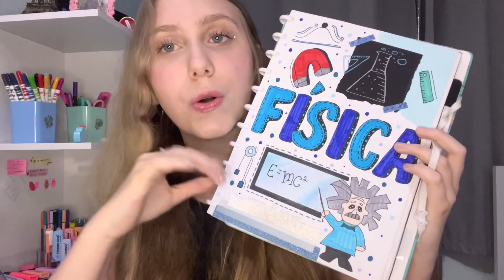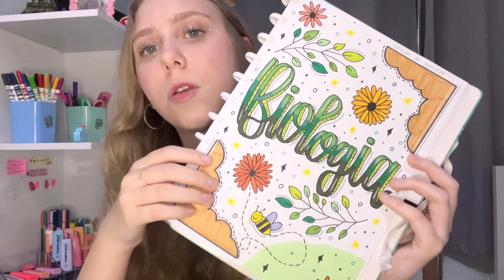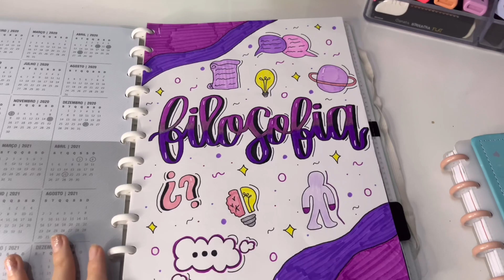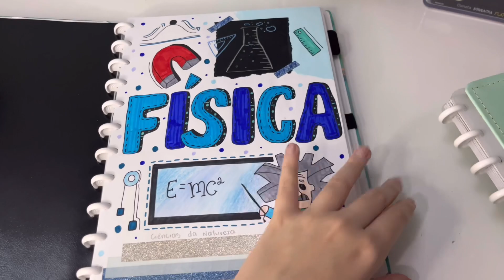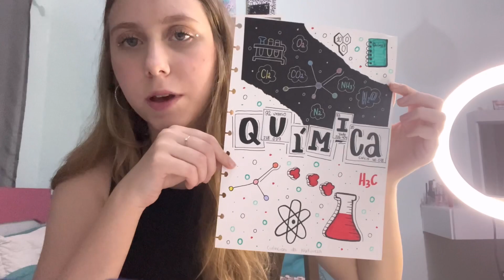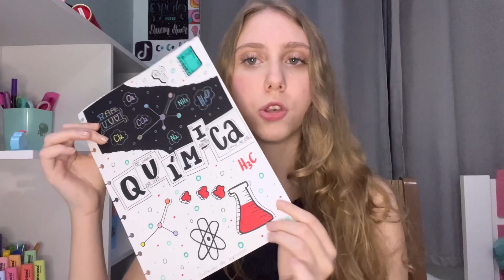MOSTRANDO MINHAS CAPAS DOS CADERNOS INTELIGENTES NO FINAL DO ANO | gostei delas?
oii gentee!!! tudo bem com vcs???

Bom no vídeo de hoje eu mostrei e falei sobre as minhas capas dos cadernos inteligentes que fiz para utilizar nesse ano de 2023! Falei se gostei delas, se não utilizei algumas delas, como vai ser ano que vem… enfim assistam até o final🥰

Não se esqueçam que posto vídeos toda semanaaa💕

Instagram de conteúdo: @amandinhaa.studies

Instagram pessoal: @amanda_hafemann

Amo vcsss❤️😘